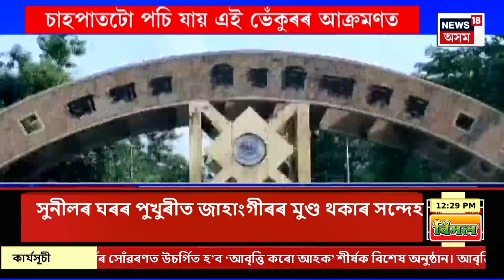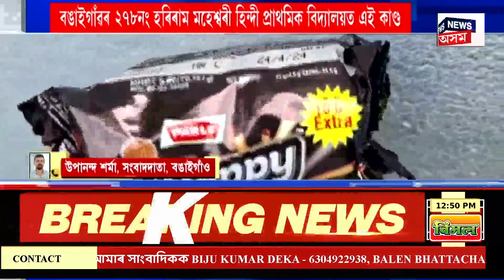MIDDAY NEWS : আজি সম্পন্ন হ’ব IPS শিলাদিত্য চেতিয়াৰ অন্ত্যেষ্টিক্ৰিয়া | Siladita Chetia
MIDDAY NEWS | আজি সম্পন্ন হ’ব IPS শিলাদিত্য চেতিয়াৰ অন্ত্যেষ্টিক্ৰিয়া
0:00 Intro
2:00 অসমৰ চাহ বাগিছাত পোৱা গৈছে এবিধ নতুন ভেঁকুৰৰ উপস্থিতি